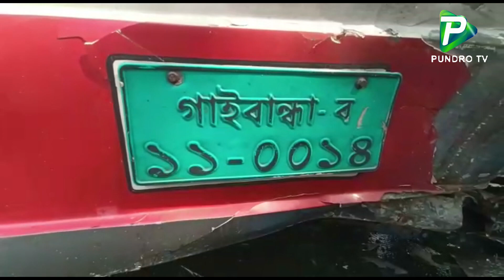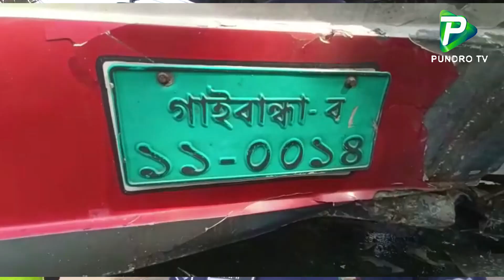বগুড়ার ‍দ্বিতীয় বাইপাস সড়কে বাসের চাপায় প্রাণ গেলো সিএনজি চালিত অটোরিকশার- ৫ যাত্রী।PundroTV News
Report Name:বগুড়ার ‍দ্বিতীয় বাইপাস সড়কে বাসের চাপায় প্রাণ গেলো  সিএনজি  চালিত অটোরিকশার- ৫ যাত্রী।PundroTV News
Reporter: